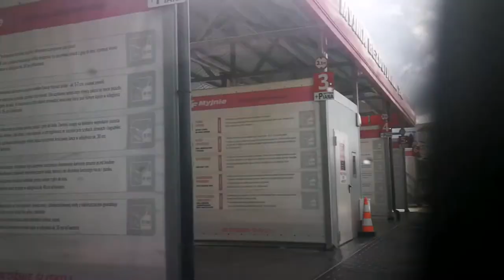25.04.2022 - Podróże Małe i Duże © - Jaka trasa? - Toporzysko - Jordanów Myjnia - Toporzysko